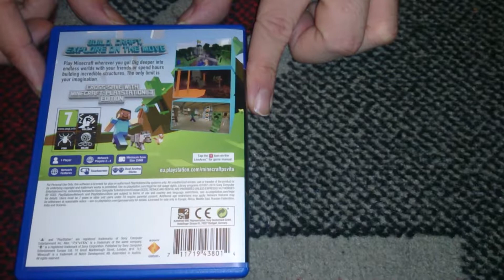Nostalgamer Reboxing Minecraft On Playstation Vita UK PAL System Version Reverse Unboxing